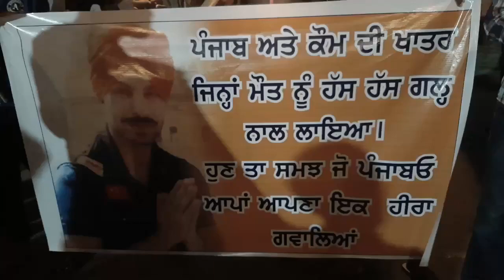Deep Sidhu ਅਮਰ ਰਹੇ ਦੇ ਨਾਅਰਿਆਂ ਨਾਲ ਗੂੰਜਿਆ ਆਸਮਾਨ ! ਨੌਜਵਾਨਾਂ ਨੇ ਕੱਢਿਆ Banur ਸ਼ਹਿਰ ਵਿੱਚ ਕੈਂਡਲ ਮਾਰਚ